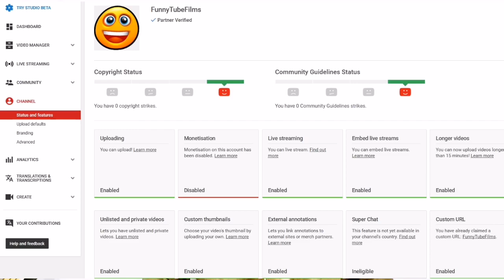Youtube monetization new update 2019#P-2 || Why monetization is not enabled || Youtube AdSense rules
Why monetization is not enabled Youtube AdSense rules 2019
New AdSense Rate 2019
Why  my add rate is low?